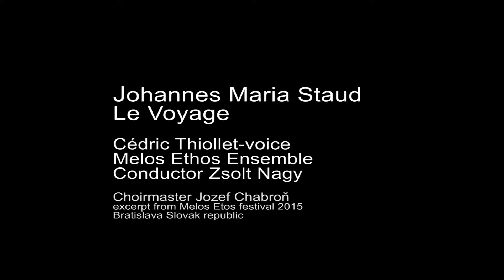Staud Le Voyage excerpt ME 2015